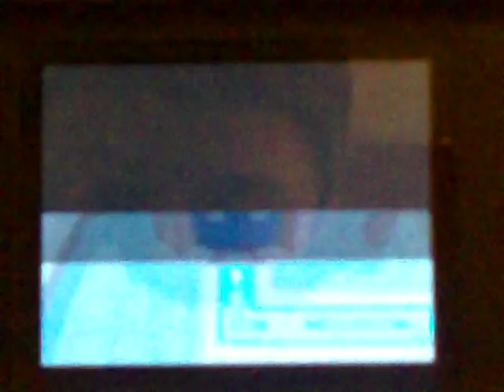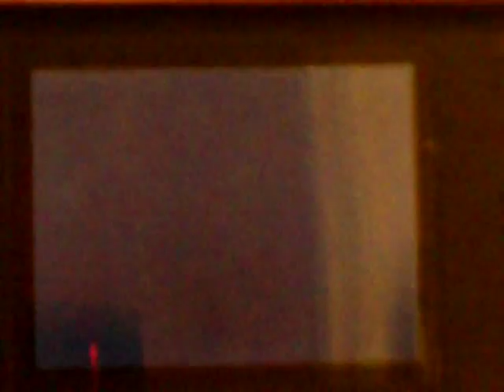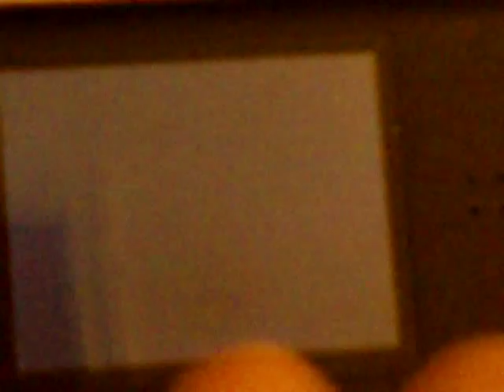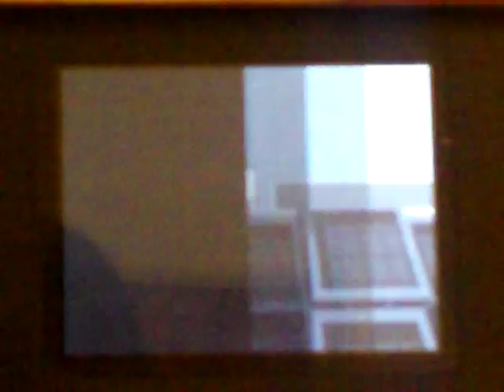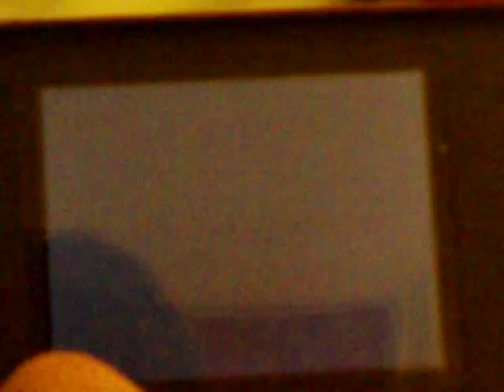Pokemon Black and White: Poke Transfer Lab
Today I will show you how to actually trade pokemon from different regions [which means just other games{Platinum, Diamond, Pearl, Heartgold, and Soulsilver}]